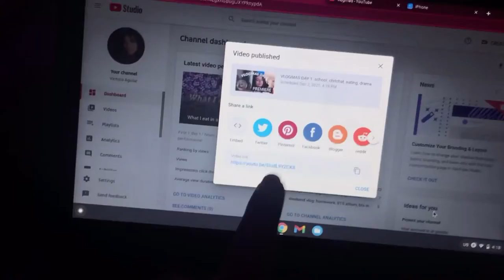VLOGMAS DAY 2: more school, cleaning, food, etc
hey, welcome to todays video AKA vlogmas

today was so much fun but also a very busy day:) Stay turned for day 3 :))

Editing apps:
Video: Villo, InShot
Thumbnail: Phonto and Picsart
FAQ:
when's my birthday?
July 11th

15

9th grade (freshman)